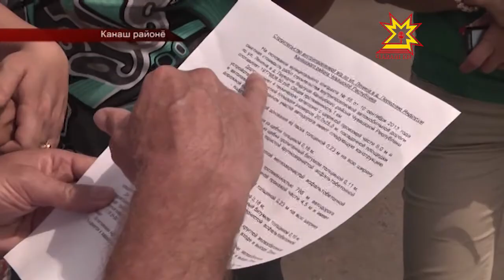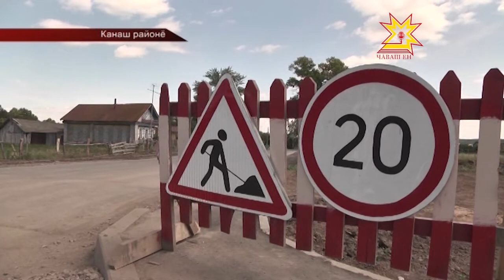Çул-йĕр ыйтăвĕ яланах çивĕч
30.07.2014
Канаш районĕнчи Малти Ăнтавăш ялĕ 1610-мĕш çулта никĕсленнĕ. Кунта нихăçан та асфальтлă çул пулман. Ялта пурăнакансем йĕпе-сапра ураран атă хывман, транспорт вара яла пачах та кĕреймен. Тинех Малти Ăнтавăша ырлăх çитрĕ, халĕ асфальт сарнă çулпа шкул автобусĕ те çÿреме пуçлĕ.